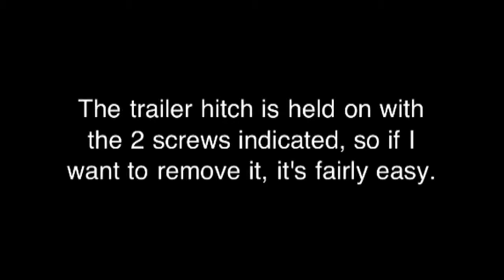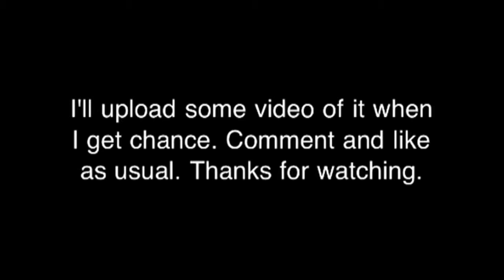HPI Maverick Scout Tail Rig and Trailer.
Some photos of my Trail Rig, originally it was a HPI Maverick Scout crawler, now with a New Bright Land Rover body and a modified chassis. Videos to follow.